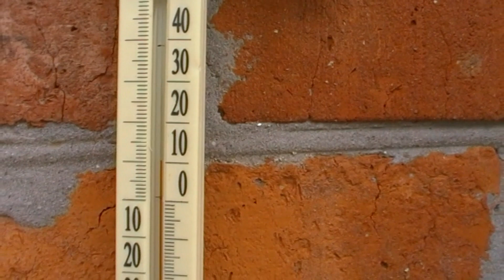Ейский район.Краснодарский край.Жизнь в станице.Цветет вишня и клубника.С Светлой Пасхой!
Наша семья, год назад переехала в Краснодарский край. Мы купили не большой домик в станице. Будем вам показывать, как мы обустраиваемся.Что ремонтируем, как облагораживаем наш участок. С какими трудностями мы сталкиваемся после переезда в Краснодарский край.
Если вы планируете тоже купить дом в Краснодарском крае, то думаю вас заинтересуют наши видео.Мы всем рады, кто заглянул к нам в гости. То, будите в курсе наших событий. Предстоит еще много чего сделать. И ремонт дома в том числе.